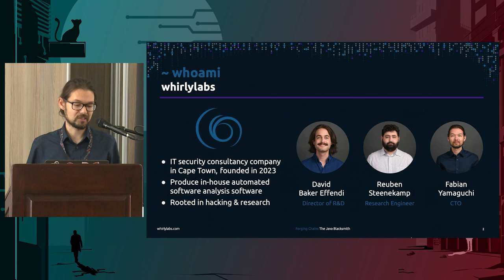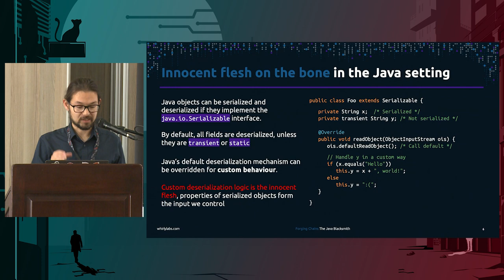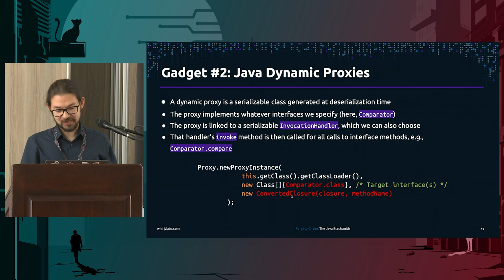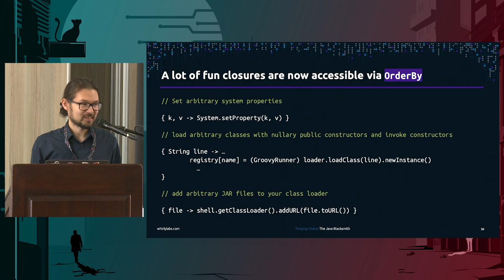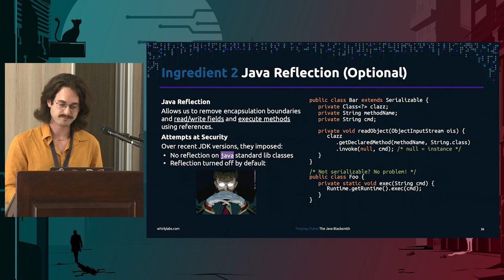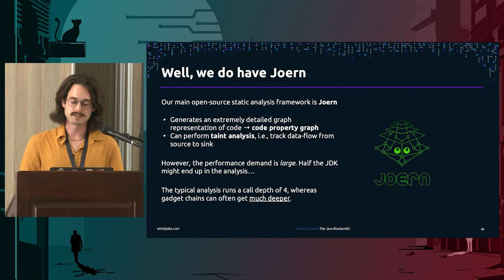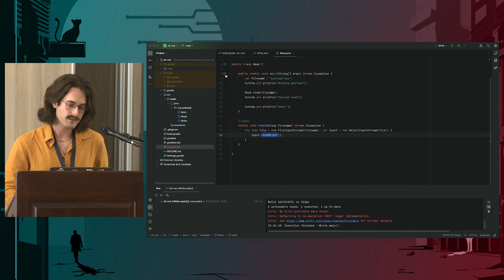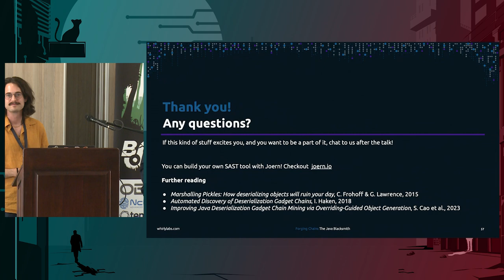Forging Chains: The Java Blacksmith - Fabian Yamaguchi & David Baker Effendi | BSides Cape Town 2023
We present a tool to automatically extract gadget chains from arbitrary combinations of classes on the Java class path - outside the lab environment. The aim is to demonstrate that patching chains makes no sense: deserializing arbitrary attacker-controlled objects is the vulnerability, not the chain.

When a program is found to write past the bounds of its buffer,
developers will eagerly fix the buffer overflow, whether proven to be
exploitable or not. In contrast, when it is found to deserialize
arbitrary attacker-controlled objects, you will find that developers
would like to hold on to this particularly flexible way of passing
objects between processes because it is a feature they love and
cherish. Without a gadget-chain that shows conclusively that the bug
is exploitable, your warnings will fall on deaf ears. This
double-standard is so prevalent that you will even see CVE assignments
to gadget chains in the Java world, something that seems absurd in the
C/C++ world. If dependencies are up to date such that no known chains
are available to the attacker, then we're good, right?

In this talk, we aim to show that it is dangerous to patch gadget
chains rather than restricting deserialization. To this end, we
present "gadgetfx", a tool that is capable of extracting gadget chains
from the concrete combination of Java libraries and custom code on the
classpath of the target application. Building on existing
proof-of-concept work and a decade of experience in creating code
analysis tooling, we provide a tool that is capable of dealing with
large real-world code bases while at the same time, performing
sufficient analysis to produce valid chains. We discuss all the major
headaches associated with building such a tool and demonstrate its
efficacy on real-world applications.

Filmed at BSides Cape Town 2023